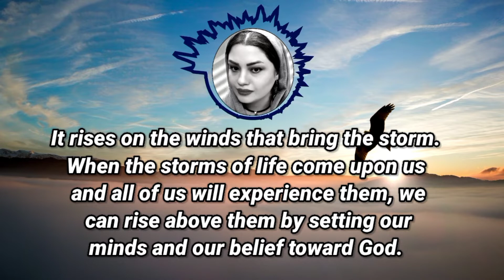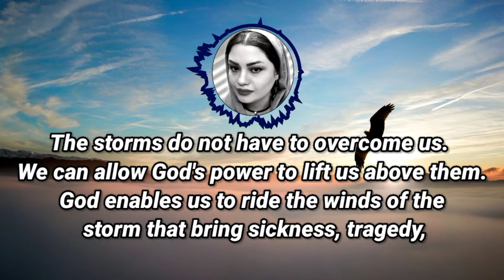Eagles in a Storm/ 133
EAGLES IN A STORM
Did you know that an eagle knows when a storm is approaching long before it breaks?
The eagle will fly to some high spot and wait for the winds to come. When the storm hits, it sets its wings so that the wind will pick it up and lift it above the storm. While the storm rages below, the eagle is soaring above it.
The eagle does not escape the storm. It simply uses the storm to lift it higher. It rises on the winds that bring the storm.
When the storms of life come upon us and all of us will experience them, we can rise above them by setting our minds and our belief toward God. The storms do not have to overcome us. We can allow God's power to lift us above them.
God enables us to ride the winds of the storm that bring sickness, tragedy, failure and disappointment in our lives. We can soar above the storm. Remember, it is not the burdens of life that weigh us down, it is how we handle them.
133